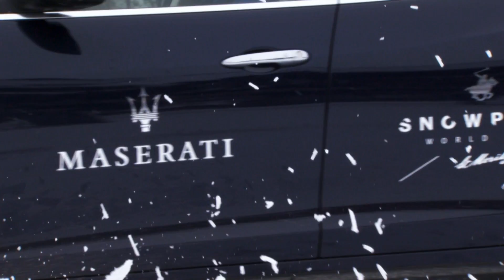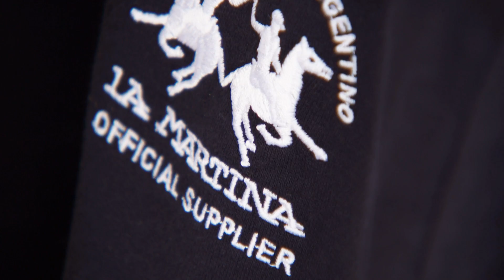La Martina St Moritz PLAYERS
It is always exciting for us to participate at the Snow Polo World Cup St. Moritz, since we were among the creators of the tournament over thirty years ago. To share such an experience with Maserati came naturally, given our similar backgrounds characterized by a burning passion for sports and excellent performances